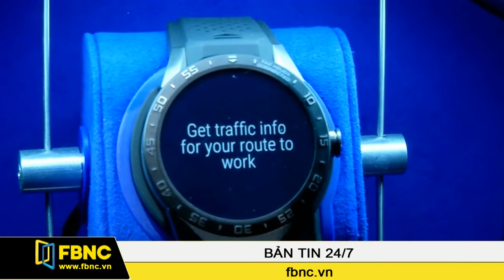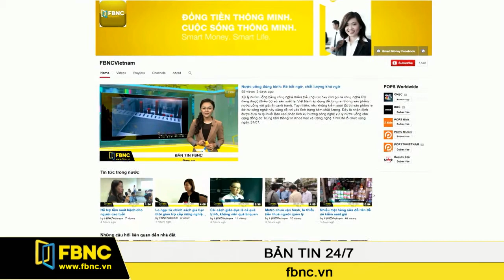FBNC - 14/11/2015: Bản Tin Cuối Tuần (Phần 6)